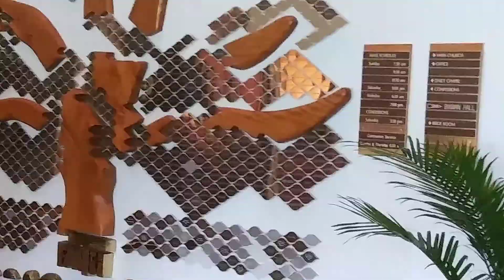church in Livonia